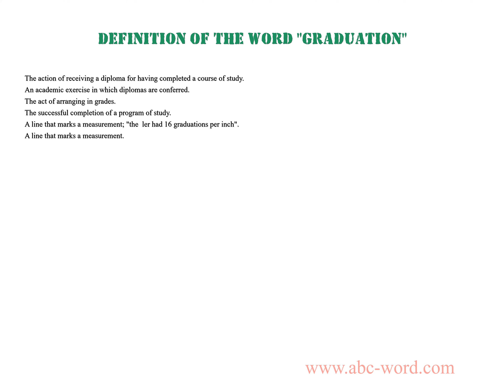Definition of the word "Graduation"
you will find full information about this word "graduation".
From the video you will learn the definition for the word graduation. The lexical meaning of the word graduation. What does the word graduation mean? And much, much more...